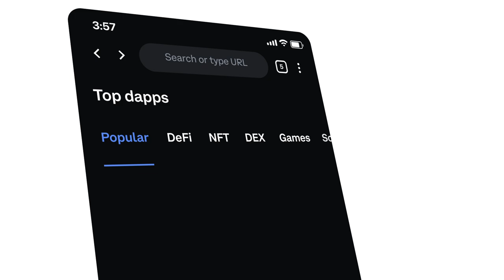Meet the new Coinbase Wallet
Beautiful new design. Hundreds of thousands of tokens. Multichain dapp browser. And so much more.

Meet the new Coinbase Wallet. The power of web3 in your pocket.

At Coinbase, our mission is to increase economic freedom in the world.